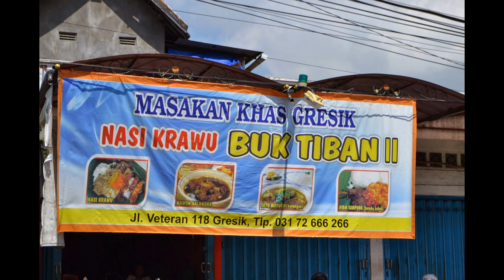Nasi Krawu Yang Nikmat di Gresik